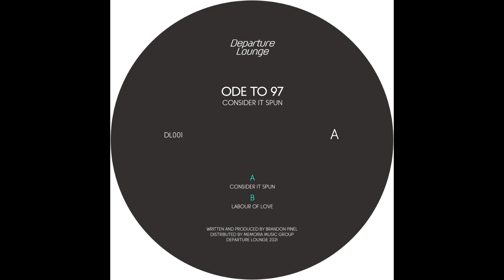ODE TO 97 - CONSIDER IT SPUN [Departure Lounge]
Classy, atmospheric Deep House drifter

Label: Departure Lounge
Artist: ODE TO 97
Release Date: 27th May 2022
Release format: Vinyl & Digital
Cat. Number: DL001

Also available from Phonica Records, Decks.de, Deejay.de, HHV, & all other good record stores.

Moskalus
moskalusxoxo at gmail dot com